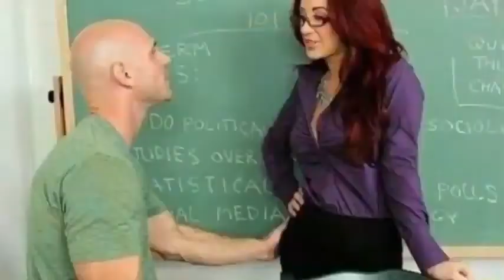Ducky Bhai Roasted Tiktok Star Phoolllu Ducky Bhai tiktok phoolllu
like me on facebook: mr.salmanaslam
faisu tik tok,
faisu new tik tok,
faisu tik tok video new,
faisu and jannat,
faisu show,
faisu live,
faisu all song,
faisu and jannat zubair,
faisu and jannat zubair song,
faisu and jannat zubair new song,
faisu and jannat new tik tok,
faisu and jannat zubair tik tok video new,
faisu and avneet new song,
faisu brother,
faisu birthday,
faisu biography,
faisu bike,
faisu birthday party,
faisu bhai,
faisu bloopers,
b you academy faisu dance,
b you faisu dance,
faisu cutting,
faisu crying,
faisu copy,
faisu comedy show,
faisu dance,
faisu duplicate,
faisu death,
faisu dubai,
faisu dance tik tok,
faisu dosti song,
faisu drawing,
faisu a n d jannat song,
faisu i d block
youtube rewind,
youtube rewind 2019,
youtube video,
youtube awards,
youtube app,
youtube ads,
youtube account banane ka tarika,
youtube adsense,
youtube algorithm,
youtube advertising,
a youtubers life,
a youtube channel name,
a youtuber scammed me,
a youtuber turned an 1896 video into 4k (60fps) video with ai,
youtube boys,
youtube banane ka tarika